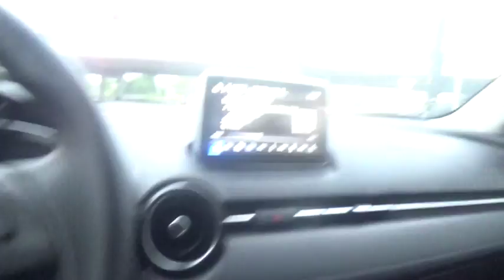Hurricane Harvey - We Are Talking about it